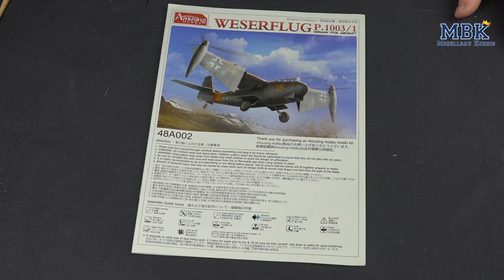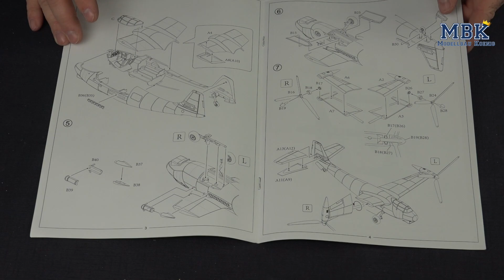MBK packt aus #439 - 1:48 Weserflug P.1003/1 (Amusing Hobby 48A002)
Mal wieder ein spannendes Flugzeugprojekt im 48er Maßstab von Amusing Hobby, das ein Projekt von Weserflug aus dem Jahr 1938 jetzt für den Modellbautisch als Bausatz darstellt.
Wir schauen für euch in den Bausatzkarton und zeigen euch die Anleitung, Bauteile und deren Details.
Und wir haben noch eine kleine Besonderheit für euch im Video - seid gespannt.